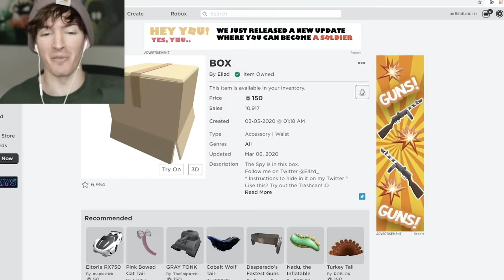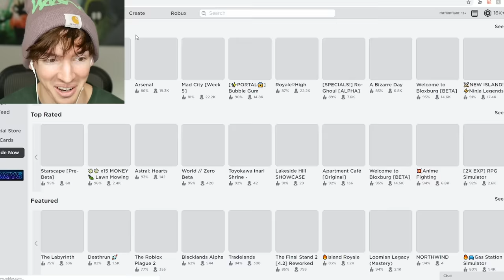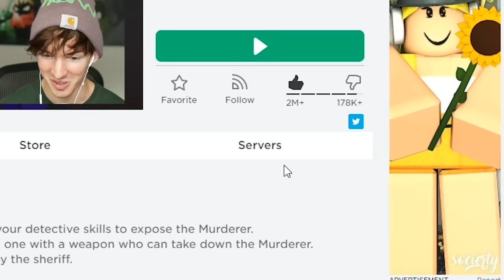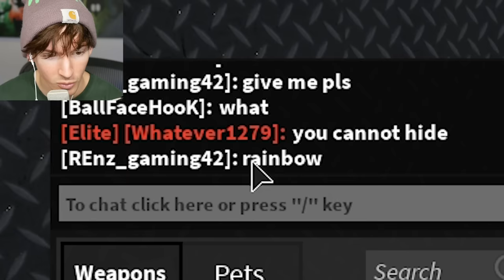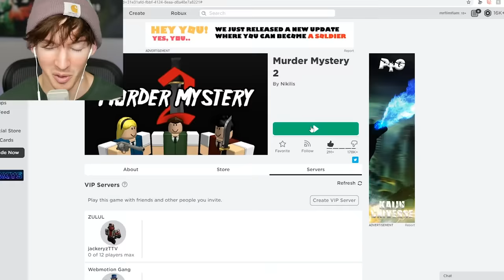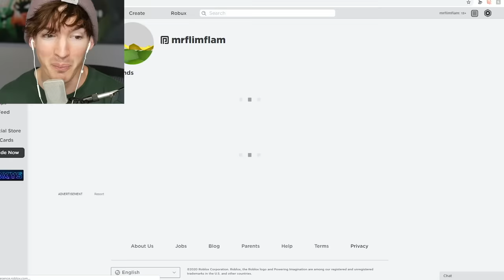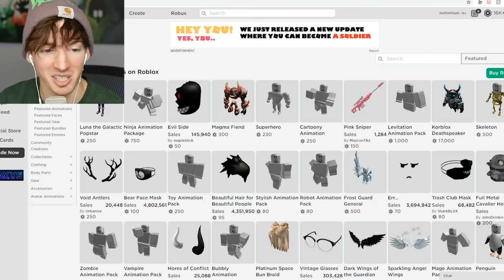I wore a ROBLOX BUSH to hide from EVERYONE...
Today I become a bush in Roblox  and I hide in MM2 games. This actually worked pretty well, it's more noticeable than